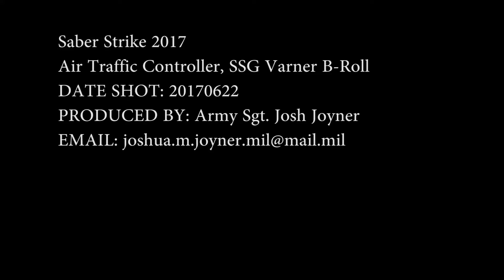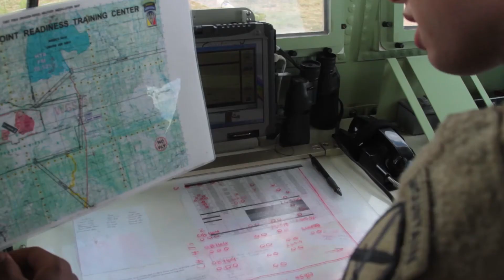Saber Strike 2017 - Air Traffic Controllers B-Roll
Credit: Sgt. Joshua Joyner | Date Taken: 06/22/2017
Air operations were an everyday part of Exercise Saber Strike 2017, and the 3rd General Support Aviation Battalion's Air Traffic Controllers excelled at the opportunity to help coordinate helicopters for missions across the Baltics. As part of Exercise Saber Strike 2017, NATO nations and partners have come together throughout the Baltics to help increase interoperability and build stronger partnerships. Report by Sgt. Josh Joyner Interview with SSG James Varner Platoon Sergeant, F Company, 3rd General Support Aviation Battalion, 10th Combat Aviation Brigade